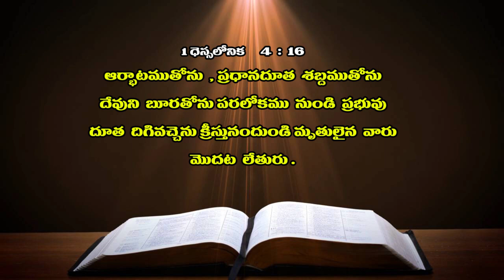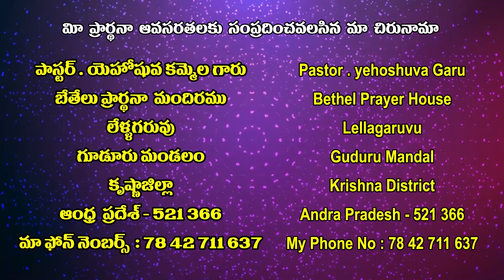12 12 2021 Pas Yehoshuva garu